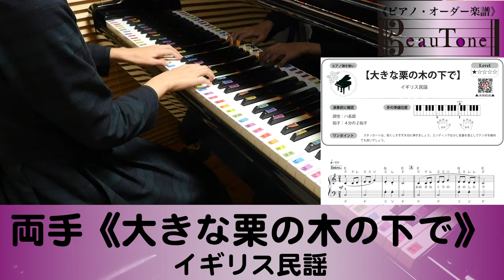【 大きな栗の木の下で 】 ピアノ 弾き歌い 初級 （和音なし・ドレミつき・片手）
【動画の内容】
①両手
②右手　0:39
③左手　1:12

●初級向けアレンジ
和音を使わない形、各手１音で演奏できるようアレンジいたしました。
使用している和音の種類は、単調になりすぎないよう工夫しています。

●イラストを用いた解説付き
初心者の方も迷わず、
ドレミ付きですぐに練習を始めていただけます。

　スタッカートは、短くしすぎず大切に弾きましょう。エンディングは少し音量を落としてテンポを緩めても良いでしょう。

●歌付きの動画

▶︎3コードで伴奏「大きな栗の木の下で」☆動画でピアノレッスン | Piano lessons Video

●弾き歌い楽譜

▶︎2020保育士試験課題曲・大きな栗の木の下で/にゃにゅにょの天気予報・初級用楽譜＆演奏動画

▶︎保育士試験曲2020 ピアノ伴奏例 「大きな栗の木の下で」「ニャニュニョのてんきよほう」【島村楽器大宮店保育士ピアノコース】